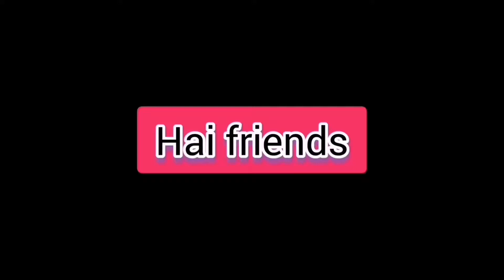Ansar Mall//Play Area1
Also, follow me through the below
link, Facebook, Twitter and twitter